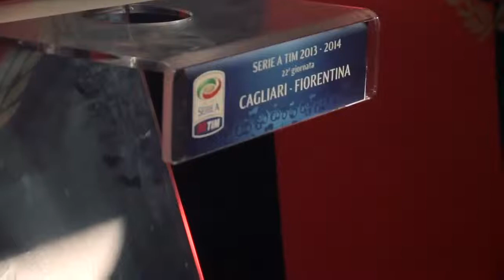JuniorTIMCup Cagliari 2014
La "Junior TIM Cup - Il Calcio negli oratori" è promossa da Centro Sportivo Italiano, TIM e Lega Serie A. È un torneo di calcio a 7 riservato a giovani under 14 che vede protagonisti gli oratori delle 15 città le cui squadre militano nella Serie A TIM 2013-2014